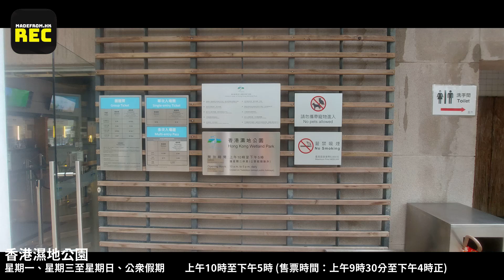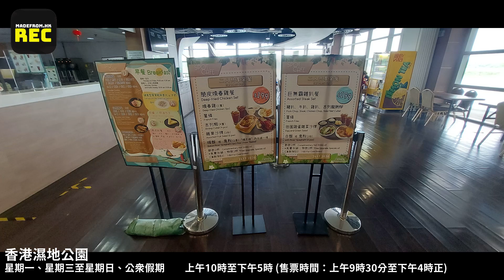香港濕地公園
如果對我們拍攝的影片內容有興趣的話，可以瀏覽我們的網站 瀏覽其他內容，例如文化、動漫、旅遊飲食等。

並且可以贊助我們Madefrom.hk製作更多更好的影片，贊助詳情如下: